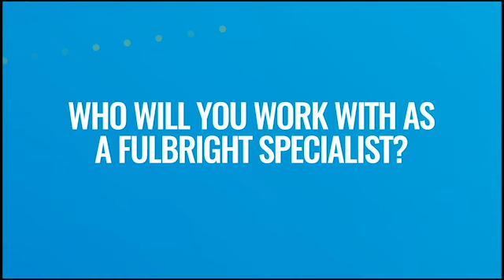Fulbright Specialist Program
The Fulbright Specialist Program provides opportunities for established U.S. academics and professionals to share expertise and gain international experience through short-term, collaborative projects at host institutions around the globe. To learn more and to apply, visit fulbrightspecialist.worldlearning.org.